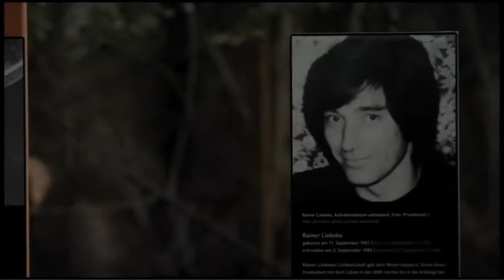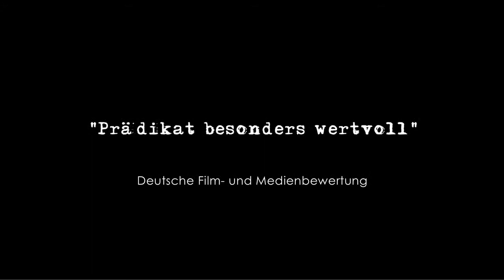Die Familie (2013) Trailer, deutsch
★★★★☆  Der Film unterstreicht, dass die Familien der Maueropfer nie wieder zu ihrer intakten Familienstruktur zurückfinden, auch nach so vielen Jahren nicht. Wie sollte das auch gelingen angesichts der unschuldigen Opfer, deren sinnloser Tod die Angehörigen bis heute traumatisiert hat?